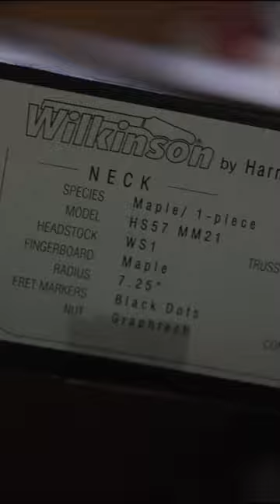Unboxing Vintage 50’s S Wilkinson Guitar Kit from StewMac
asmr @stewmac guitar kit unboxing of their Vintage 50's S Wilkinson! Going to turn this into a replica of the most famous guitar I've done yet @ericclapton's "Blackie"